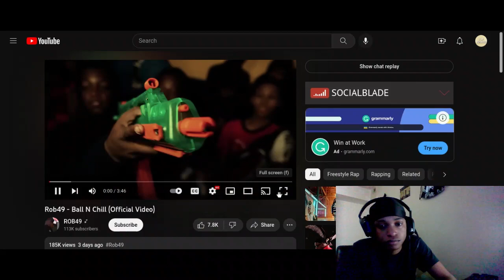(Twenty1Funny) Reacts To Rob49 - Ball N Chill